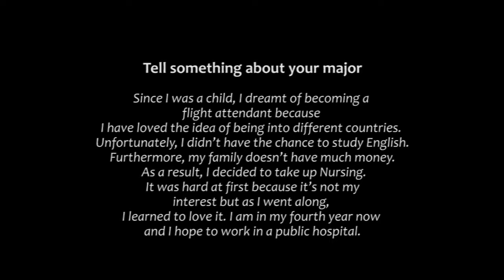BECI MARIYA (ENTRY TEST)